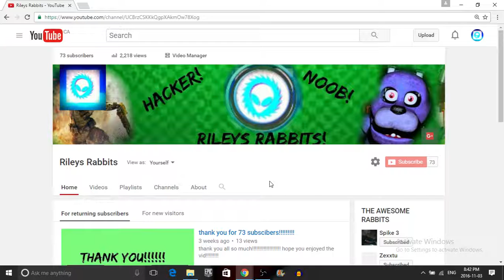no video:(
sorry guys